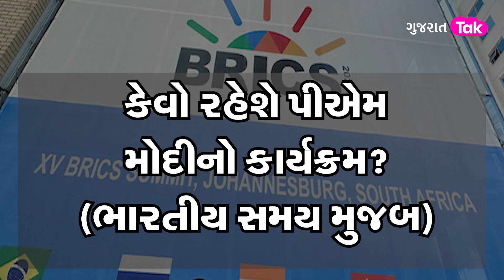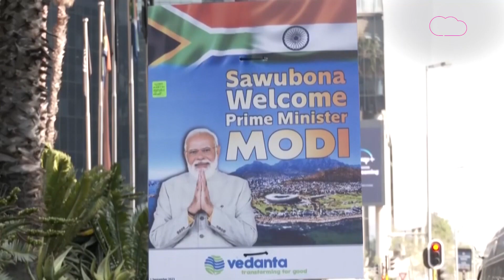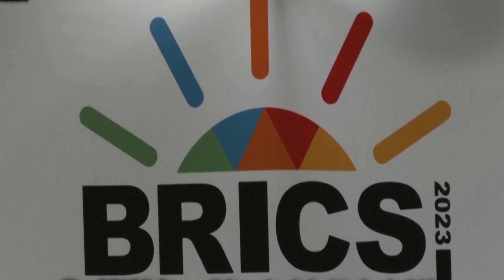BRICS summit 2023 માં PM Modi અને Xi Jinping વચ્ચે થશે બેઠક? | Politics | Gujarat tak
BRICS સમિટમાં વડાપ્રધાન મોદી સાઉથ આફ્રિકાના પ્રવાસે છે. જ્યા વિવિધ મુદ્દાઓ પર બ્રાઝિલ, રશિયા, ચાઈના અને સાઉથ આફ્રિકાના પ્રતિનિધિઓ સાથે વડાપ્રધાન મોદી ચર્ચા કરશે. જે દરમિયાન ચિનના રાષ્ટ્રપતી શી જિનપિંગ સાથે દ્વિપક્ષિય વાત થઈ શકે છે.